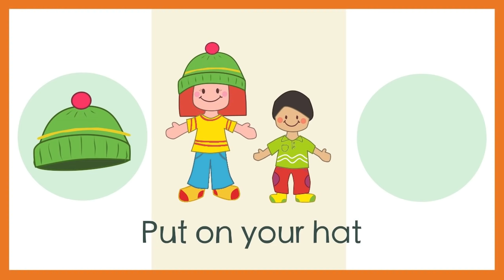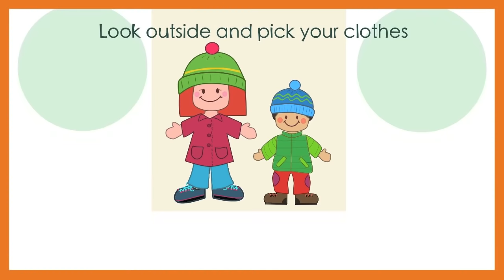Get Dressed for the Day Song | The Singing Walrus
Hi everyone!
Since getting dressed is an important part of every child's morning routine, we have always wanted to write a song about it. And now here it is! Our Get Dressed for the Day Song! We hope the song will be helpful for teachers, parents, and caregivers - and, most importantly, a lot of fun for the kids :)

As usual, our song is a call and response, so it's easy for even little kids to immediately sing along.
With our Get Dressed for the Day Song you can practice
- Naming different pieces of clothing
- using the phrases "Put on your ..." and "Get dressed"
- making decisions on what to wear for which weather (sun, wind, rain, snow)

Here are the lyrics:

Get Dressed For The Day

Verse1
Get ready (get ready!)
It’s time to go
From head to toe
Sun, wind, rain, or snow
Look outside and pick your clothes

Put on your shirt (repeat)
Put on your pants (repeat)
Put on your socks (repeat)

Put on your hat (repeat)
Put on your coat (repeat)
Put on your shoes (repeat)

Verse3
Get ready

Put on your scarf (repeat)
Put on your mittens (repeat)
Pick up your bag (repeat)

**All illustration, animation, music, and voice work produced by The Singing Walrus, with Yiorgos Hatz on piano